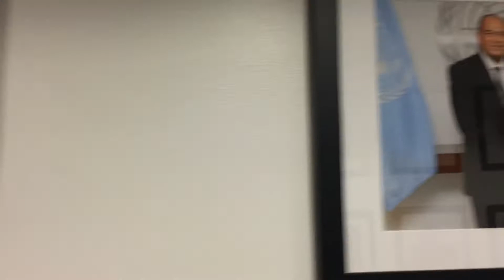UN Tour March 2019